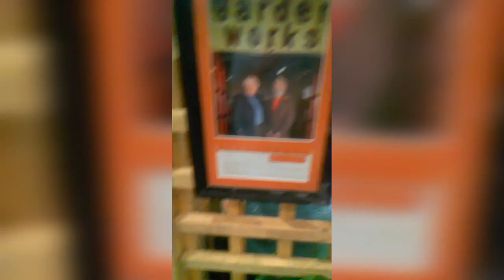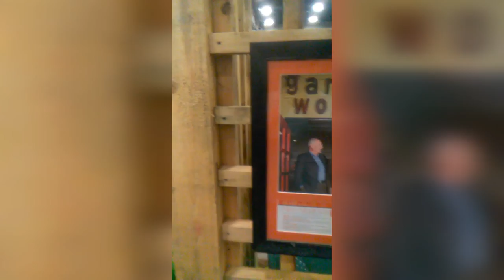Plant Vlog part 3 😊🍀